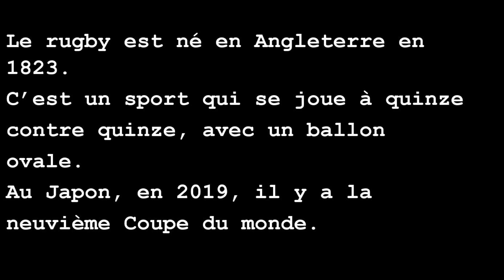Dictée 16 Œuf de pack A1 Débutant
Le rugby est né en Angleterre en 1823.
C’est un sport qui se joue à quinze
contre quinze, avec un ballon
ovale.
Au Japon, en 2019, il y a la
neuvième Coupe du monde.